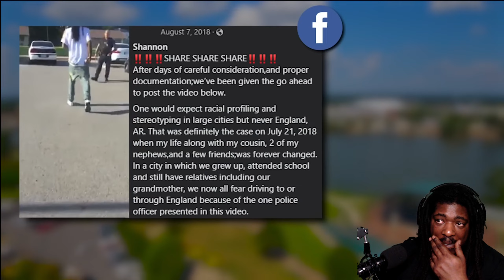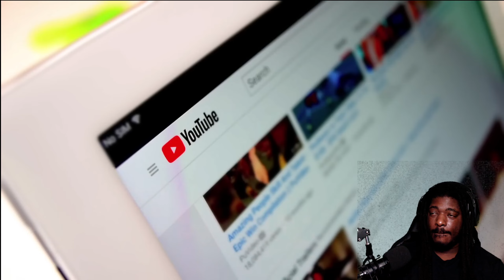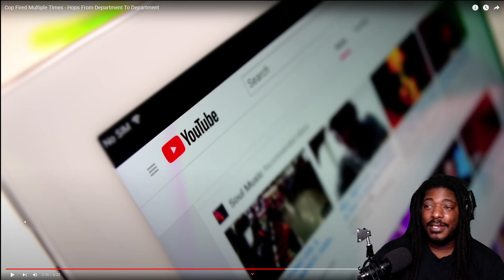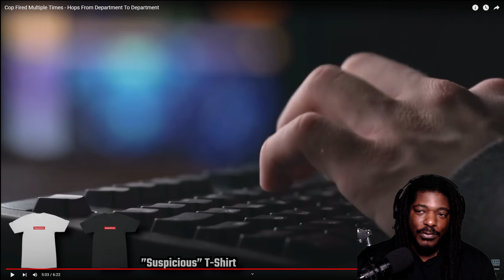This Cop Is A Menace | Cop Gets Fired